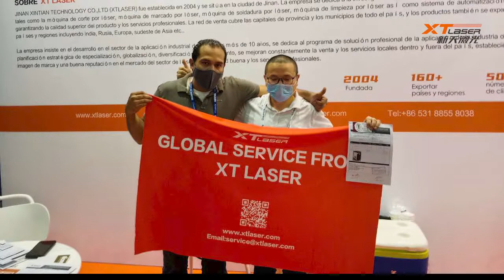Mexico Fabtech trade show exhibition xt laser fiber laser machines